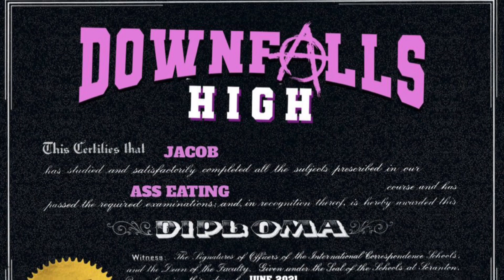Machine Gun Kelly Rages On Call Of Duty! (Full Clip)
ESTXX ❤️

STREAM TTMD! XX